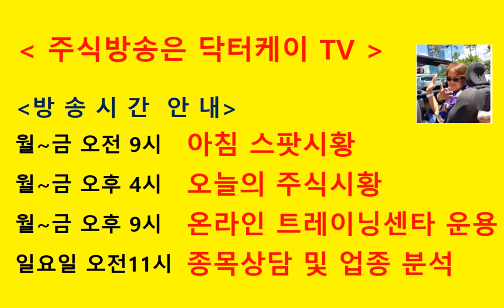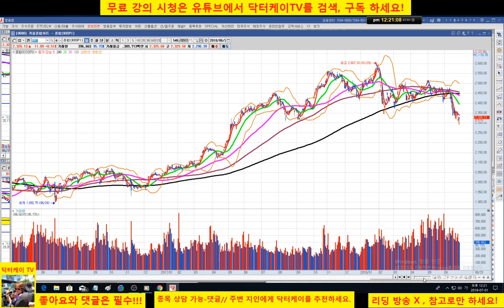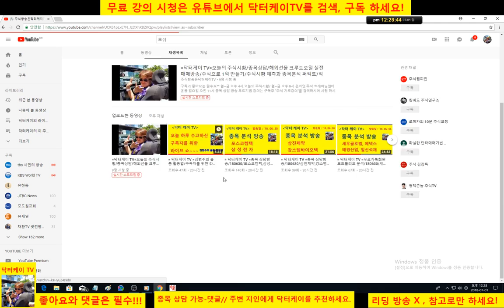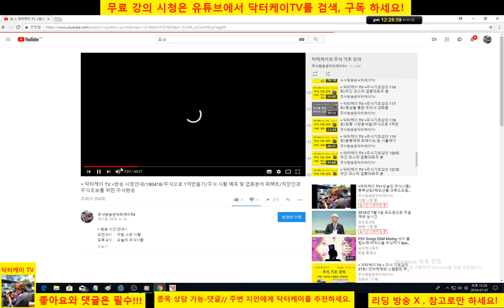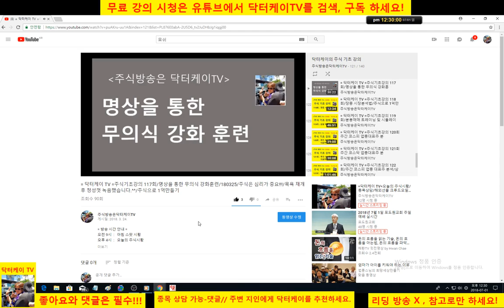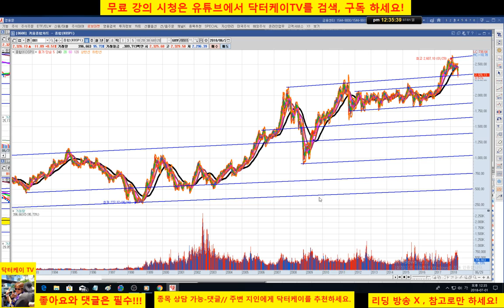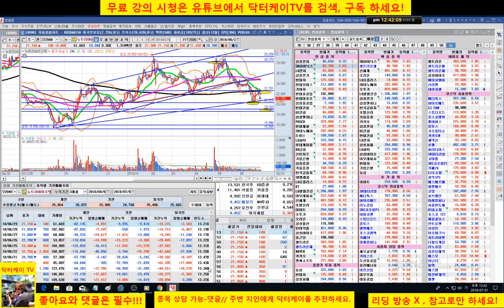= 닥터케이 TV =주식기초강의 137회/바쁠수록 돌아가라-명상,평정심,공부/뉴트리바이오텍/주식으로 1억만들기/주식 시황 예측 및 업종분석 퍼팩트/직장인과 주식초보를 위한 주식방송